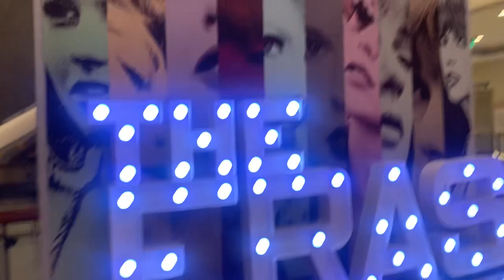Killers of the Flower Moon Out of the Theater Reaction